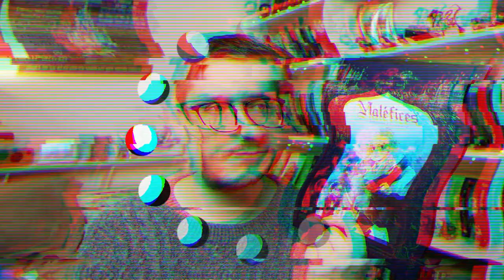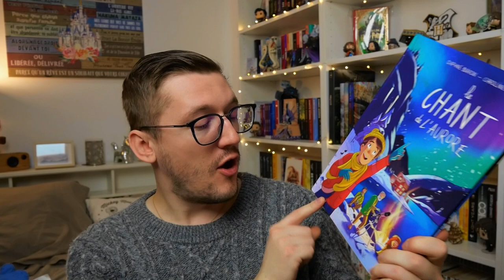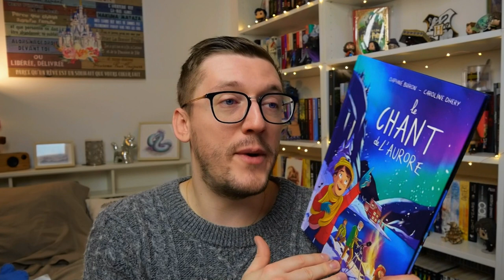Découvertes et Coup de ❤️📚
Voilà mes dernières lectures de 2022 et les premiers livres du Cold Winter challenge ! 📚 Il y a de petites merveilles 😍

❄️ D'ambre et de Feu de Agnès Domergue et Hélène Canac

❄️ Maléfices de Elsa Bordier et Sanoë

❄️ Le chant de l'Aurore de Daphné Buiron et Caroline Dhery

❄️ Un chant de Noël d'après Chrles Dickens, de L'Hermenier et Labourot(désolé pour l'absence de ouverture)

❄️ La passeuse de mots de Alric et Jennifer Twice